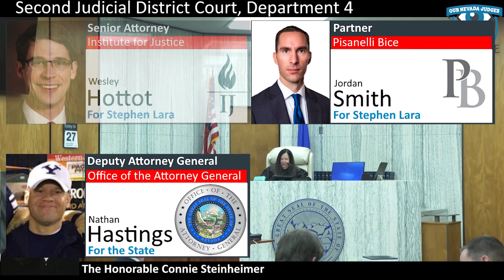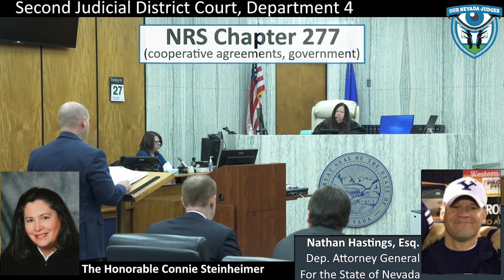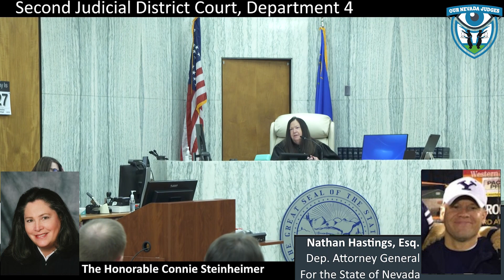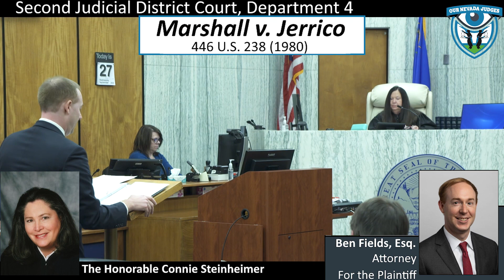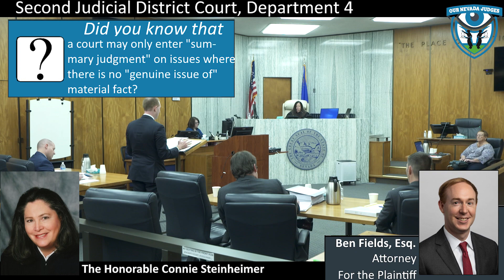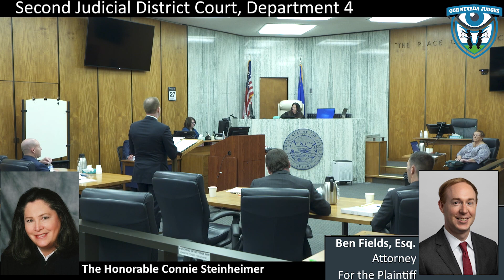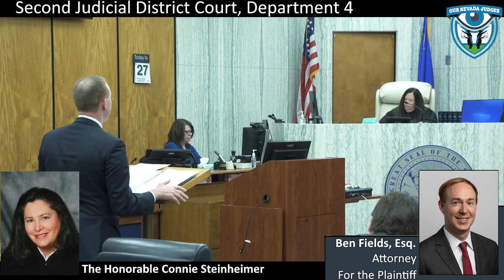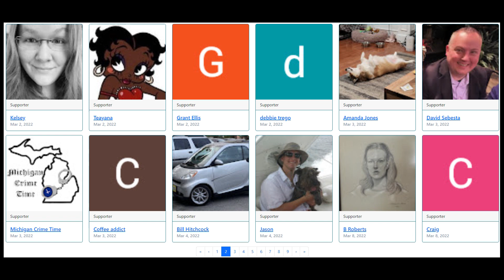Stephen Lara vs The Department of Public Safety, September 27, 2023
The Honorable Connie Steinheimer, Second Judicial District Court, Department 4, presiding over a hearing on motion to dismiss. Attorneys Ben Field, Jordan Smith, and Wesley Hottot on behalf of Stephen Lara. Deputy Attorney General Nathan Hastings on behalf of Defendants. Case No. CV21-01595. The Court takes matter under advisement.